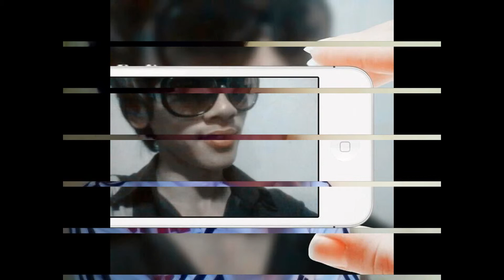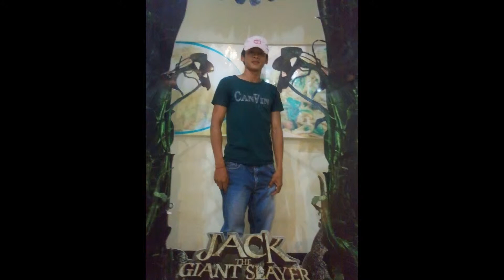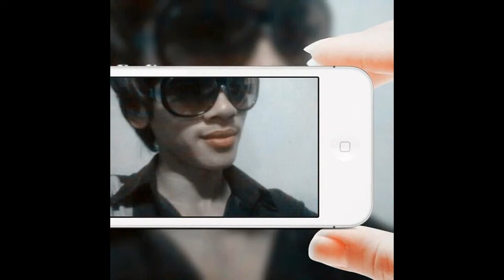MnK ZIN Remix by Leader NaNo